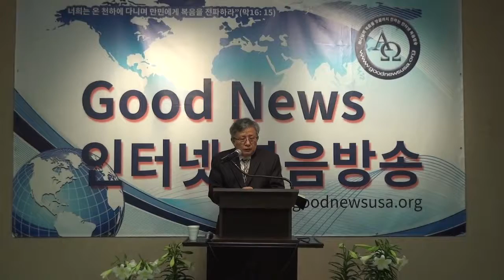유영일목사(주사랑 성결 교회) "믿으면 하나님의 영광을 보리라"